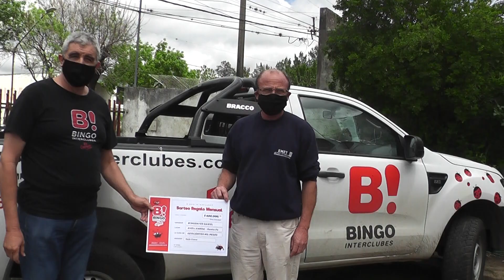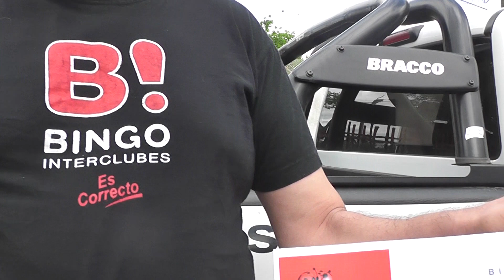Ganador del Bingo Interclubes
Daniel Wingenyer de Avellaneda SF un nuevo ganador del sorteo mensual.